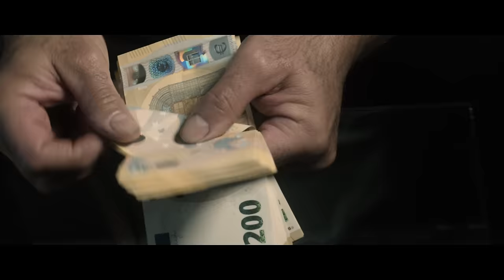Krime - CREAM (prod. von Chris Rich)